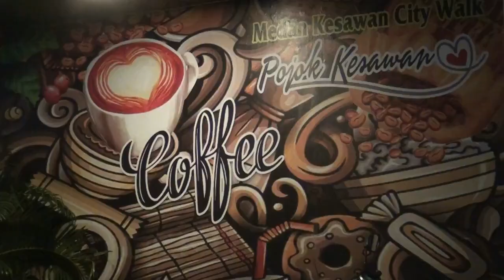RUMAH TERBAKAR DI MEDAN | RABU 13/10/2021 MALAM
Medan, Sumatera Utara – Rumah warga di jalan ayahanda medan petisah, rabu 13/10/2021 malam, ludes terbakar. Petugas pemadam kebakaran dari pemko medan mendapat kabar, langsung bergerak cepat untuk di terjunkan kelokasi kebakaran dan berhasil menjinakan si jago merah.

Medan, North Sumatra – residents' houses on jalan ayahanda medan petisah, wednesday 13/10/2021 night, burned out. The firefighters from the medan city government received news, immediately moved quickly to be sent to the location of the fire and managed to tame the red rooster.